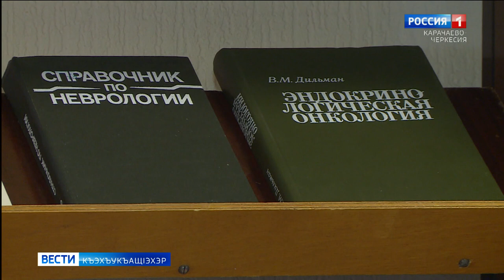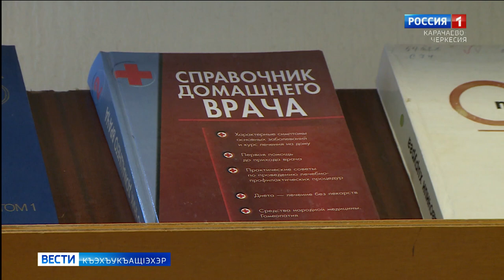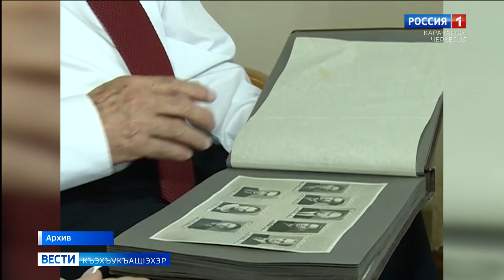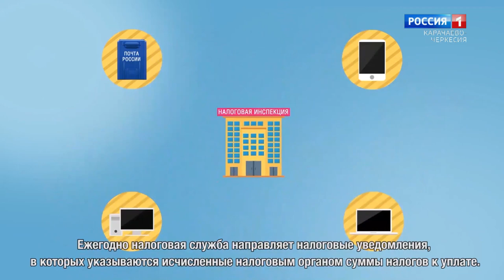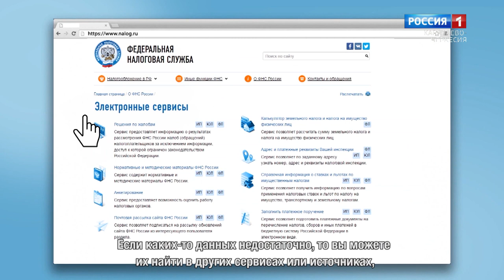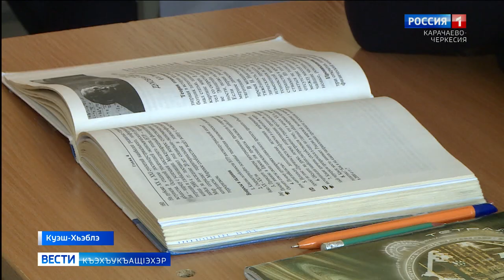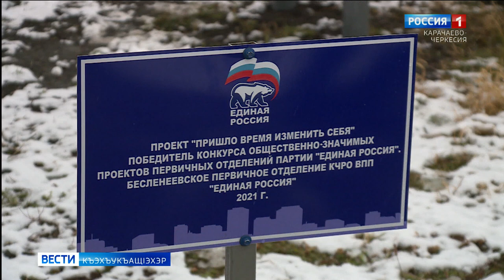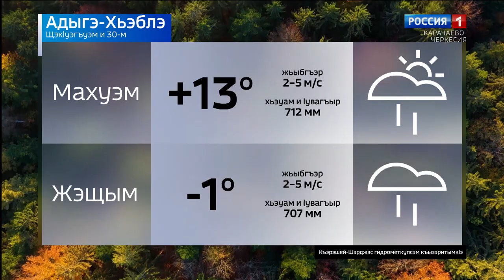Вести на черкесском языке 30.11.2021